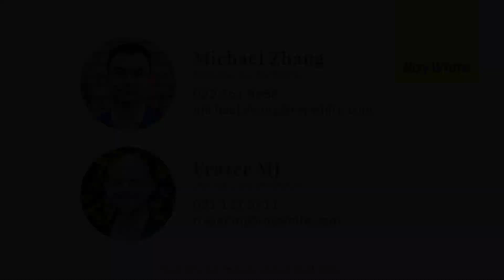14 Verdot Close, Kumeu - Real Estate NZ | Blankcanvas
Real Estate Production & Digital Marketing - Auckland

We create profitable, high-impact digital marketing campaigns and products that get results. The three principles we implement are good production design, marketing strategy, and psychological principles to change behaviors.